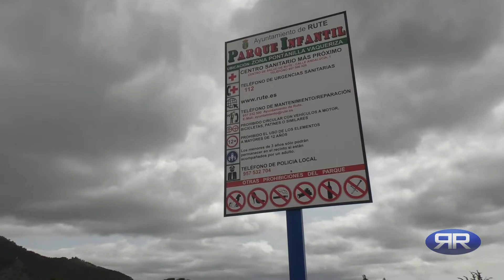Nuevo parque infantil Pontanilla Vaquerizas